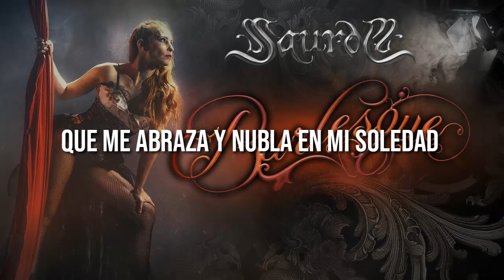Saurom - Burlesque (LETRA)